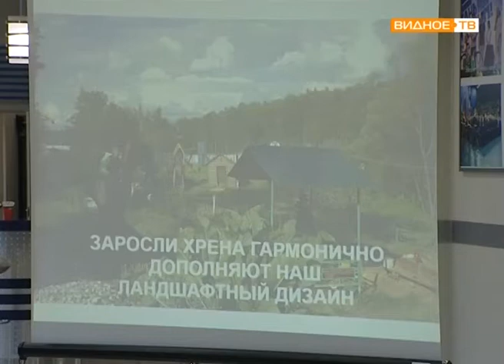"Защита проектов" - работа экспертной комиссии премии "Наше Подмосковье"